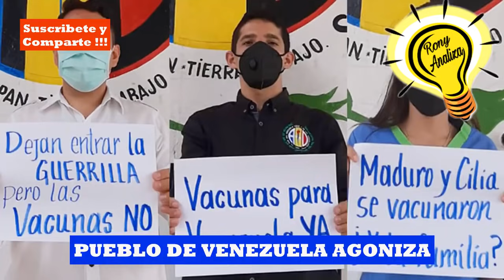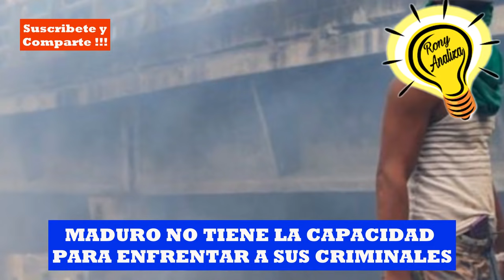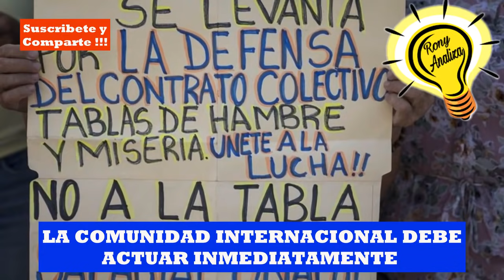MADURO RODEADO POR TODO LADO Y SIN SALIDA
Noticias Politica Internacional, La dictadura de Maduro, se encuentra rodeada politica, economica e internacionalmente por grupos iiregulares, por mal vivientes en Caracas, por la pandemia y la sitacion humanitaria en el pais.